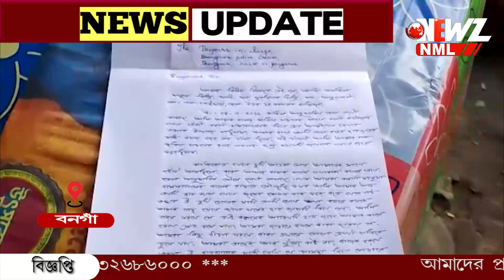বনগাঁ শহরে কি বাড়ছে প্রতারণা চক্র?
বনগাঁ শহরে কি বাড়ছে প্রতারণা চক্র? কথা বলার ফাঁকে টাকার ব্যাগ নিয়ে চম্পট প্রতারকদের। ঘটনায় খোয়া গেল প্রায় দেড় লক্ষ টাকা। অভিযোগ দায়ের বনগাঁ থানায়।